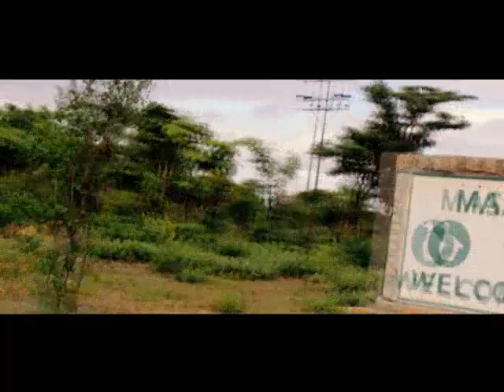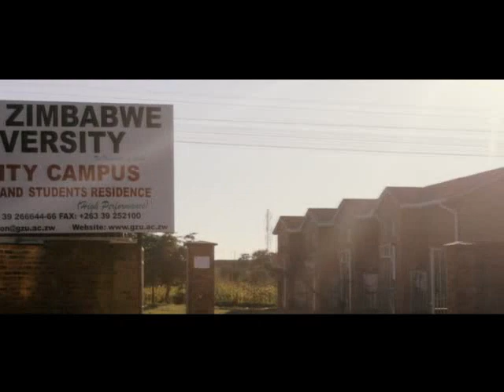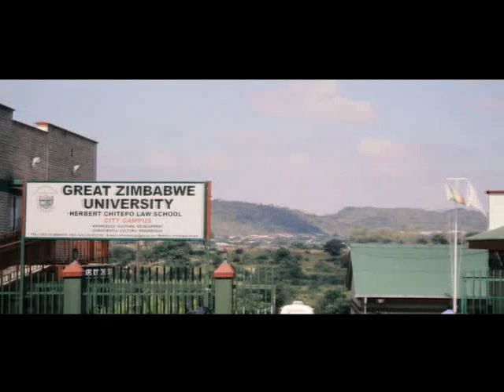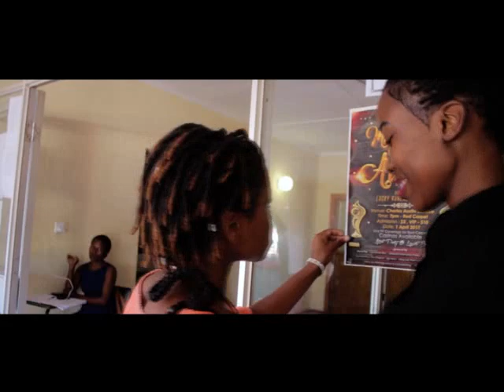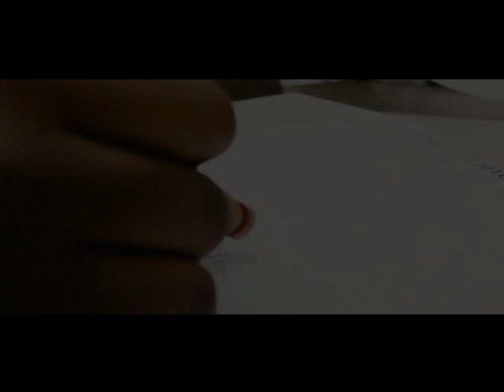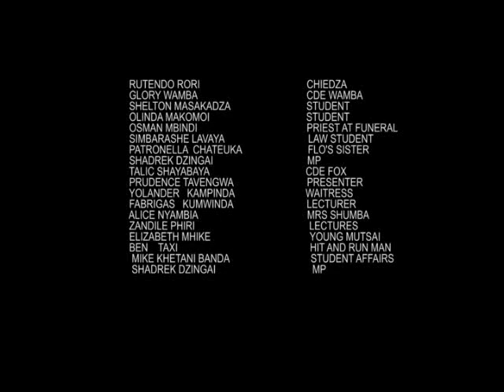GZU Solo Na Mutsai (Official film)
The film portrays the lifestyle and what University life brings to different characters from around the country .